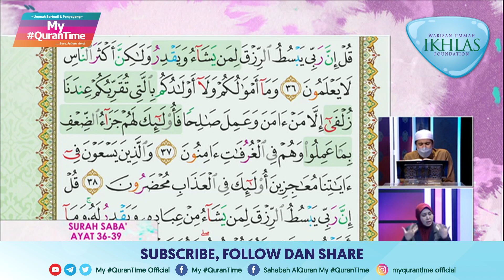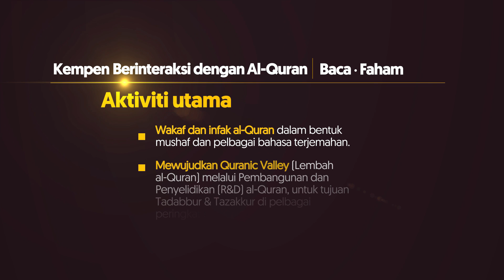Surah Saba' 36-39 My QuranTime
My QuranTime
World